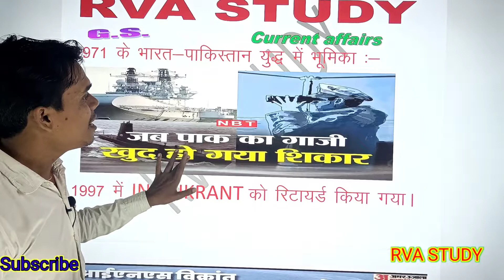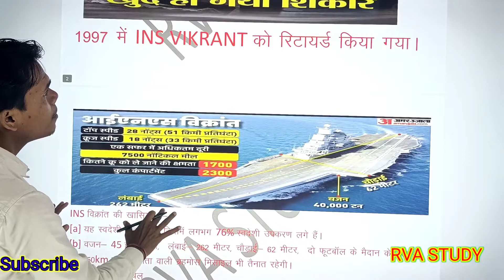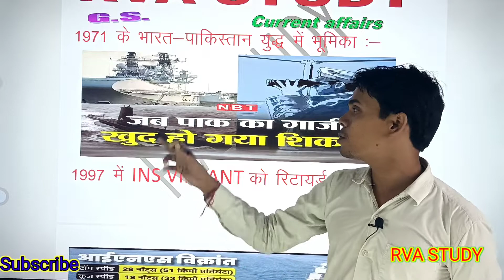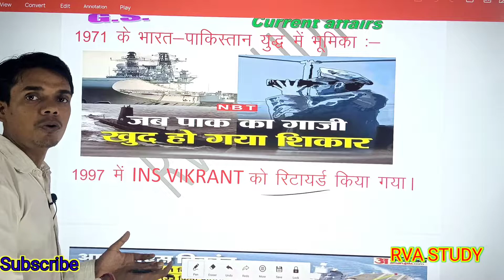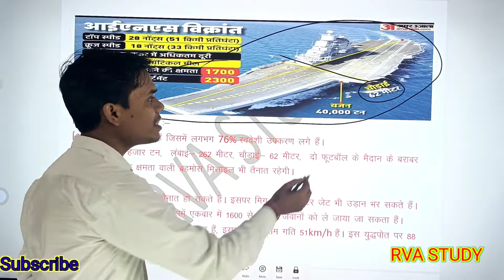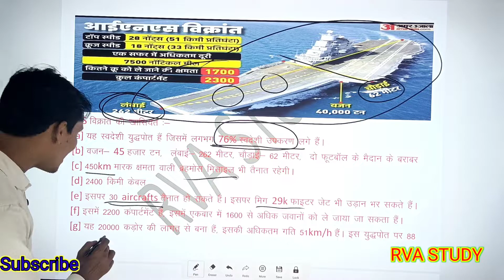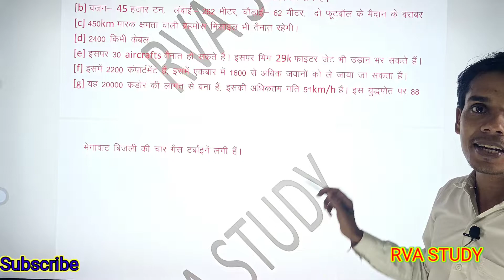INS Vikrant || Defence system || indian navy || आईएनएस विक्रांत 2022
welcome to all of you in RVA STUDY

In this video you can see followings points:
INS VIKRANT की पूरी कहानी
आईएनएस विक्रांत का रिटायर्ड मेन्ट
1971 की भारत पाकिस्तान युद्ध

your quaries:-

Where is INS Vikrant now?

Is INS Vikrant still alive?

Why was INS Vikrant So Famous?

Is INS Vikrant Russian?

इंस विक्रांत अभी कहां है

current affairs

daily news

gs classes